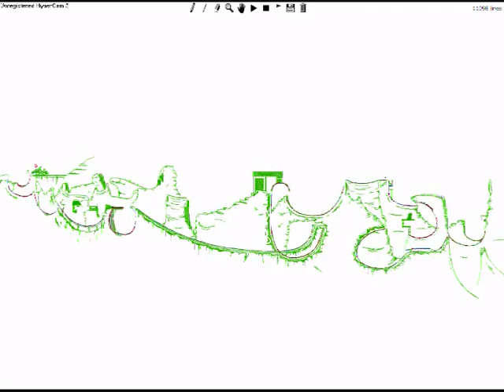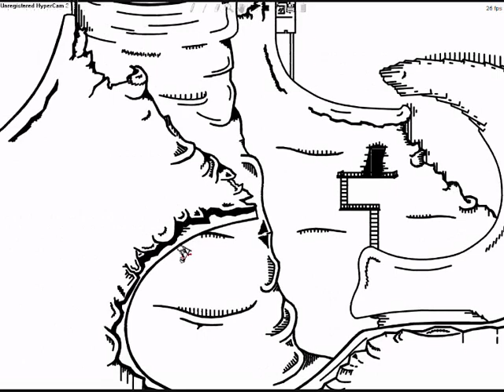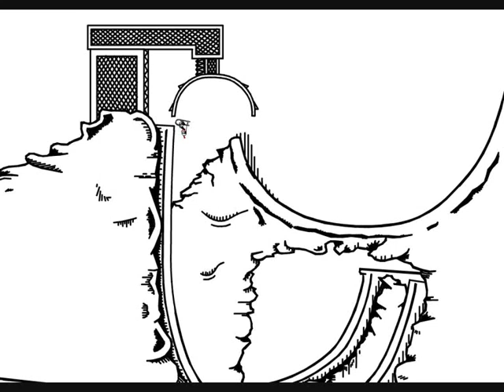Line Rider - Mini Discarded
Track by binglinerider
Scenery by blesshiscottonsocks.
Its finaly done!
My best track ever,
the track itself is by binglinerider, i did the scenery though...
on tech dawg`s discarded track, i made some changes though...